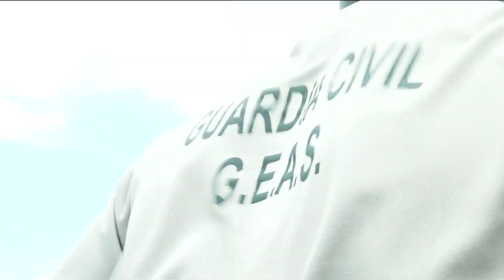Piden que se vuelva a permitir el baño en el Pantano de San Juan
Por segundo año consecutivo, no está permitido el baño en el pantano de San Juan. Es una de las medidas para prevenir contagios este verano y tratar de evitar así aglomeraciones en la zona, pero los municipios de los alrededores piden que se restablezca el baño ya que las restricciones, dicen, castigan económicamente a sus negocios.

En una panadería de San Martín de Valdeiglesias venden muchísimo pan todos los días pero reconocen que “para nosotros ers importante el turismo porque es el porcentaje mayor de nuestra facturación es de los visitantes en verano”.